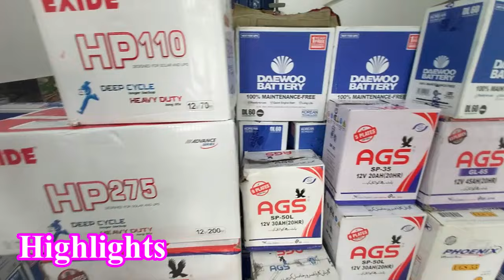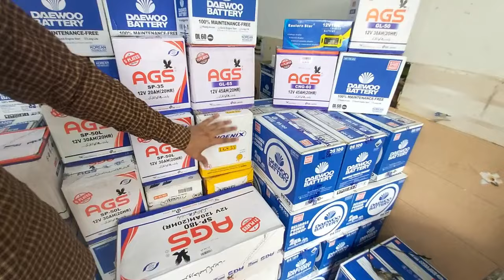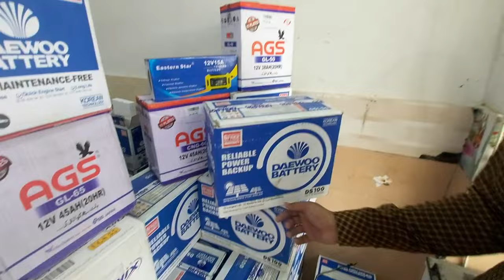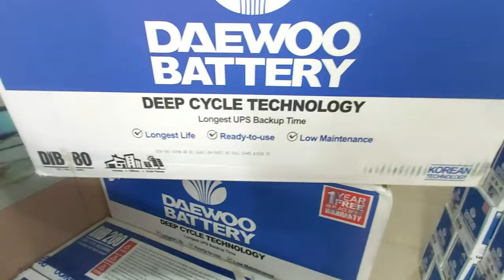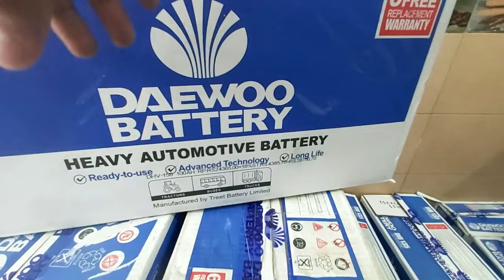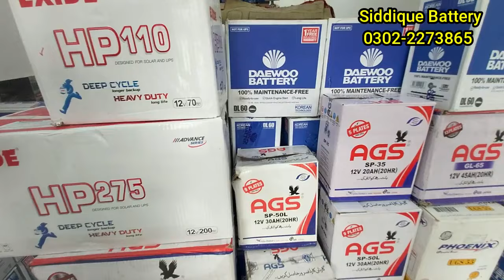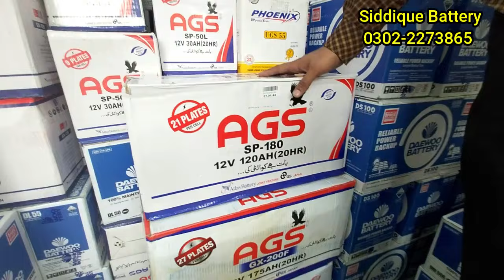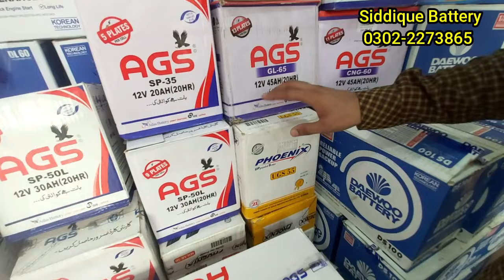Battery Price in Pakistan 2024 | Tubular Battery | Solar Battery | Battery For Solar UPS Vehicles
ADDRESS: Shop#24, Sunny Arcade, Gulshan e Iqbal Block-7, Near Maskan Chowrangi, Karachi

 کرین
نوٹ،
ہمارا کام آپ لوگوں کو معلومات فراہم کرنا ہے کسی بھی قسم کی لین دین میں ہمارا یا ہمارے چینل کا کوئی تعلق نہیں

Your Query:
 battery price
car battery
solar batteries
tubular battery
100ah battery price
ags battery price
tubular battery
soalr battery
batteries latest price in pakistan 2024
battery for solar UPS Vehicles
solar battery